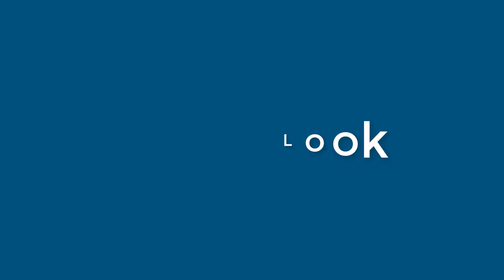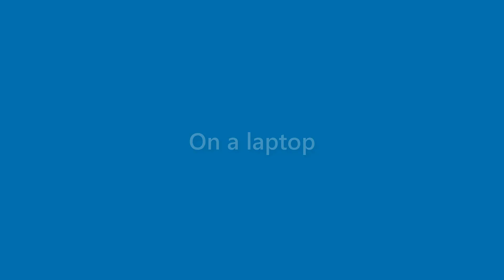Dave Kent - appearance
Name Look - Dave Kent - appearance. In this video we present "Dave Kent" name look and feel in various scenarios.
This video will cover:
How does "Dave Kent" look as a personal letterhead?
How does "Dave Kent" look on a business card?
How does "Dave Kent" look on a computer/laptop screen?
How does "Dave Kent" look with different background colors?
How does "Dave Kent" look with various fonts?